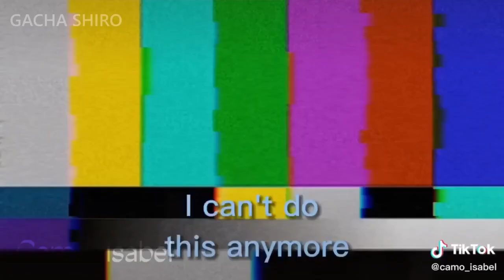｢ GCMV 」 Gacha Movie #4964